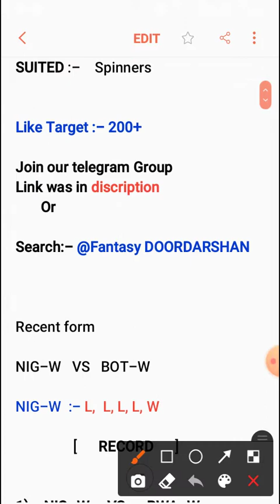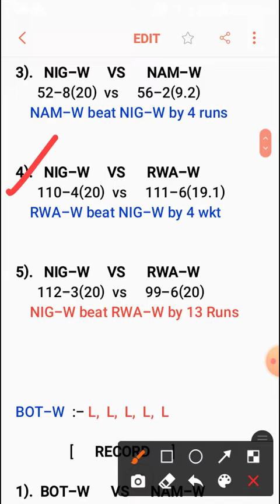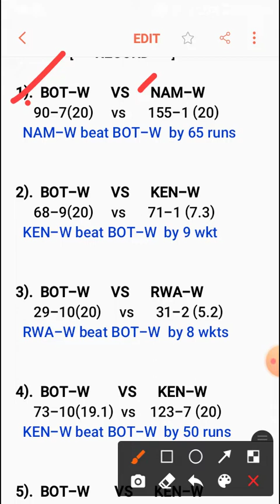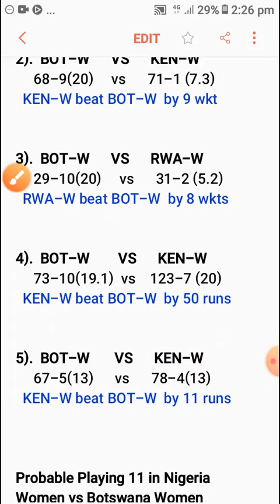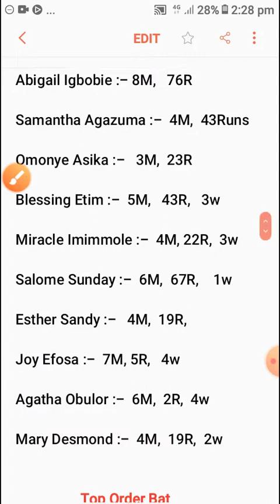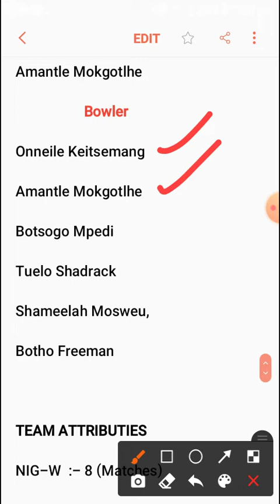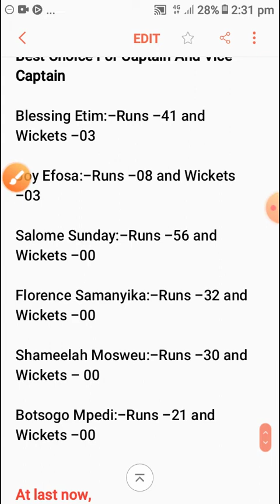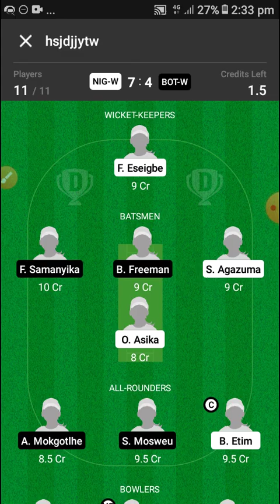NIG-W vs BOT-W dream11 prediction | NIG W vs BOT W dream11 team